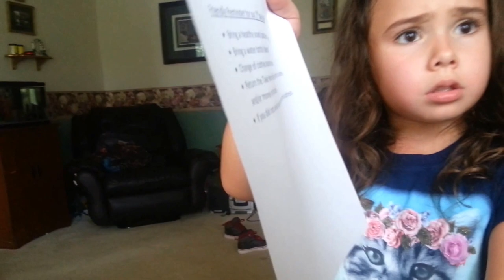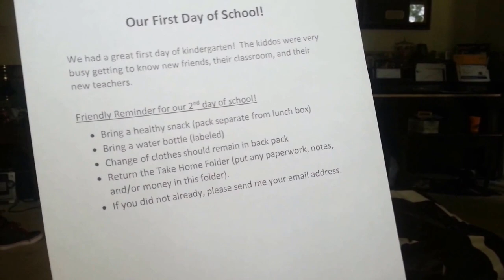Isabella first day of school with brother Nico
Getting off the bus on the first day of school.